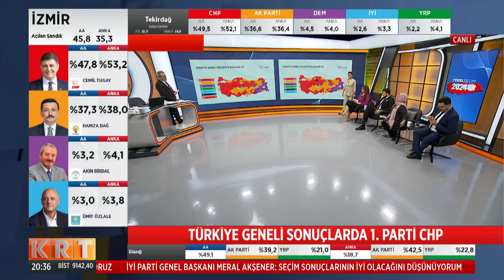CHP kıyı partisi olmaktan çıktı mı? Nihal Bengisu Karaca'dan çok konuşulacak analiz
Digiturk 62.

D-Smart 147.